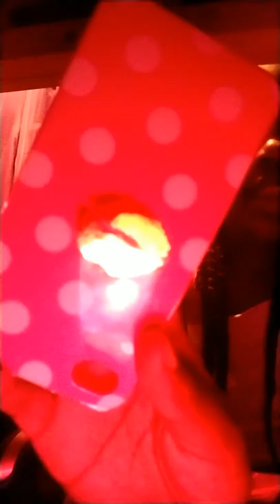This went so wrong